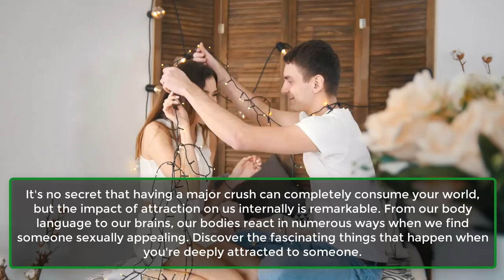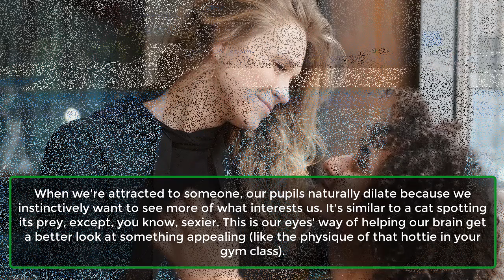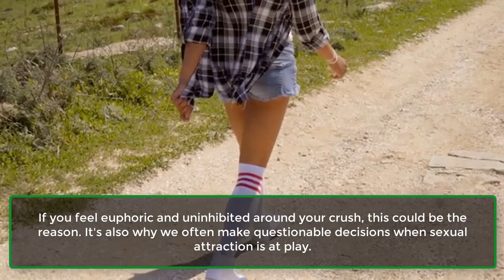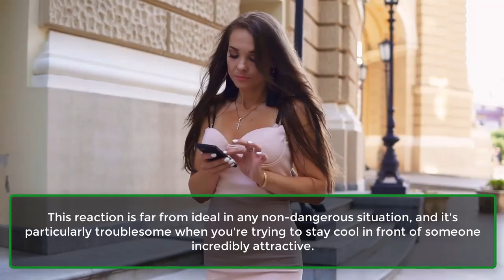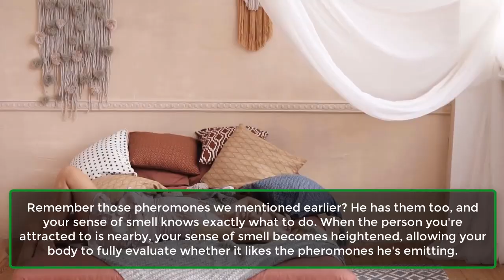10 Weird Things That Happen When You’re Sexually Attracted To Someone | Awesome Facts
10 Weird Things That Happen When You’re Sexually Attracted To Someone | Awesome Facts
It's no secret that having a major crush can completely consume your world, but the impact of attraction on us internally is remarkable. From our body language to our brains, our bodies react in numerous ways when we find someone sexually appealing. Discover the fascinating things that happen when you're deeply attracted to someone.
1. You Subconsciously Mimic Their Body Language.
2. Your Pupils Dilate.
3. You Get All Sweaty.
4. You Can’t Stop Thinking About Them—Literally.
5. You Get Kind Of A High.
6. You Get All Awkward And Weird.
7. You’re Up All Night.
8. Your Sense Of Smell Goes Into Hyperdrive.
10. You Can’t Help But Touch Yourself.